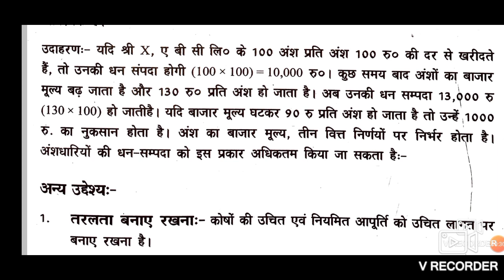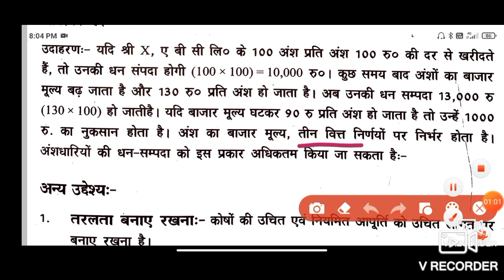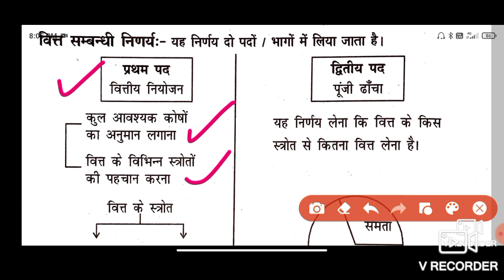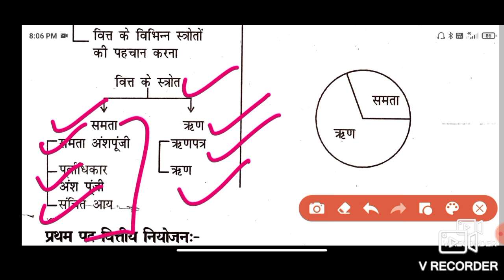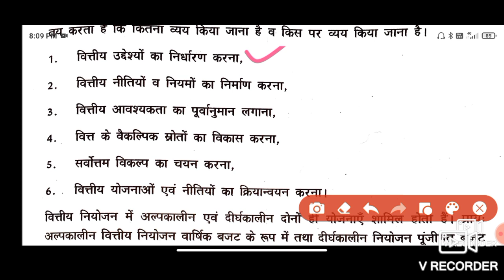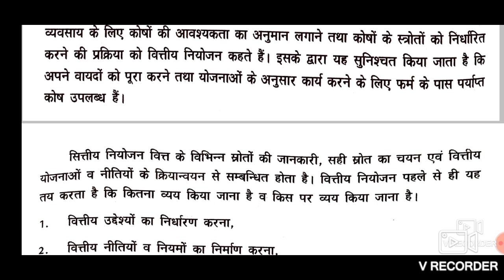Business Studies Class 12 Ch 9 Financial Management P-2 With : Keshav Jha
Hello Everyone!

Here I am with another video, with this video I am going to start a new series in which I will discuss the key points of Business Studies from the support material provided by Delhi Government.

In the time of lockdown and school shutdown everyone is facing problem of study.

Majority of students of class 12 are studying major subject as much they can but for subjects like Business Studies they are not providing so much of time.

So I decided to bring these videos in which I will try to provide you all the key points and story summary by using the support material provided by Delhi government.

If you have any query please ask in comment box.

I have already uploaded 8 Chapters and this one is Chapter 9
Link of the playlist is in below :